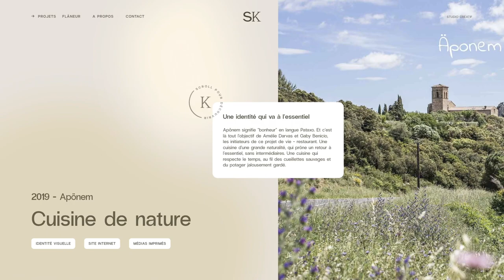STUDIO KINO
a Stunner web design work by Troa from France was awarded the Orpetron Web Design Appreciation and the UX Design Appreciation certifications on Mar 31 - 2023. Congratulations🎊
Communication agency in Montpellier specializing in photography, video, graphic design, brand identity, strategy and advertising